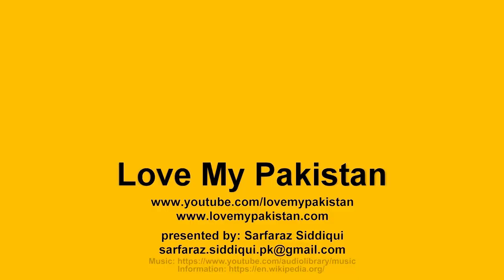Noor Mahal - Bahawalpur - Punjab - Pakistan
Noor Mahal

The Noor Mahal is a palace in Bahawalpur, Punjab, Pakistan. It is one of the hidden gems of Bahawalpur, due to the lack of publicity.
It was built in 1872 like an Italian chateau on neoclassical lines.It belonged to the Nawabs of Bahawalpur princely state, during British Raj.
The construction of Noor palace was undertaken by Nawab Sadiq Muhammad Khan the fourth, who was also known as the Shan Jahan of Bahawalpur for his passion of constructing beautiful buildings.
Mr. Heennan, an Englishman who was the state engineer, designed the building. A map and coins of the state were buried in its foundation as a good omen.
Most of the palace's materials and furniture were imported from England and Italy. The construction of the palace was completed in 1875 at a cost of Rs. 1.2m (approx. USD 8.1m in todays exchange rate.)
Noor Palace covers an area of 44,600 square feet (4,140 m2). It has 32 rooms including 14 in the basement, 6 verandas and 5 domes.There are various stories regarding its construction. According to a legend, Nawab Adnan Abbasi IV had the palace made for his wife; however, she was only there for 1 night, when she saw the adjoining graveyard from her balcony she refused to spend another night there, and so it remained unused during his reign.
In 1956, when Bahawalpur State was merged into Pakistan, the building was taken over by the Auqaf department.
The palace was leased to the army in 1971; in 1997 the army purchased it for the sum of 119 million.
The building was declared a “protected monument” in September 2001 by the Government of Pakistan's Department of Archeology, and it is now open for general visitors, students trips and other interested persons.